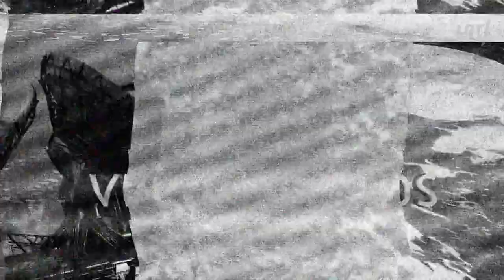Dviračio žinios. Kaunietiška Lukiškių aikštė, ATR atgimimas bei išterliotas Skvernelio plakatas